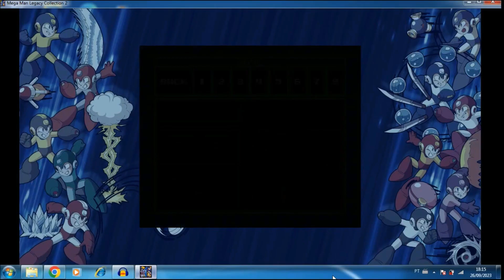Megaman 10 PC Gameplay Protoman Story Video 12(Strike Man & Sheep Man)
Hello everyone and welcome for more of Megaman 10 in Megaman Legacy Collection 2 for PC which is the Steam version.
In this video,i will show you more of the Proto Man´s Gameplay.In other words,Strike Man and Sheep Man´s levels.
Please put your headphones or headsets or something similar to that cause the audio is pretty low except when i died in Strike Man´s level.
Pause the video if you wanna read the legends which are in English and ignore the other ones if you want.
So,i hope you all can enjoy the video.
Please feel free to write anything politely in the comments(i won´t accept or answer offensive language or something like that),share with your contacts and show your opinion about anything of this video.
Olá a todos e bem-vindos para mais de Megaman 10 dentro de Megaman Legacy Collection 2 para PC,que é a versão da Steam.
Nesse vídeo, eu irei mostrar a vocês mais da gameplay com o Protoman. Em outras palavras, as fases do Strike Man e do Sheep Man
Por favor coloquem headsets ou fones de ouvido ou coisa parecida porque o som do jogo esta baixo exceto a partir do momento que morri na fase do Strike Man.
Por favor tenham a liberdade de escrever qualquer coisa educada nos comentários(eu não irei aceitar ou responder linguagem ofensiva ou algo como isso),compartilhem com seus contatos e mostrem sua opinião sobre algo nesse vídeo.
Pausem o vídeo caso queiram ler as legendas.
Eu espero que gostem do vídeo.